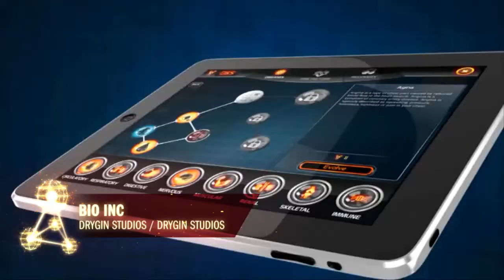CVA's 2013 2014 Part 10 - Best iOS Game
Christina Rosato (Assassin's Creed) and Brian Davis (Luigi's Mansion: Dark Moon) present the Canadian Videogame Awards for Best iOS Game in 2013 and 2014.